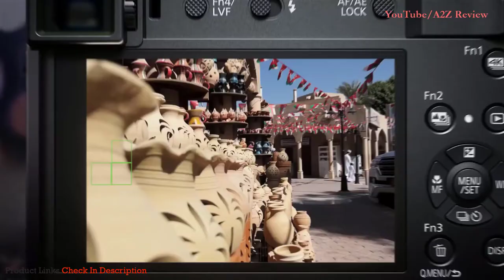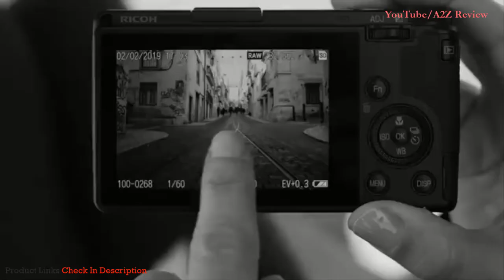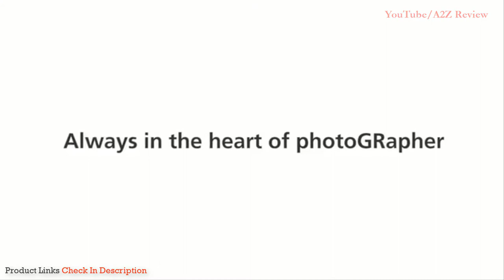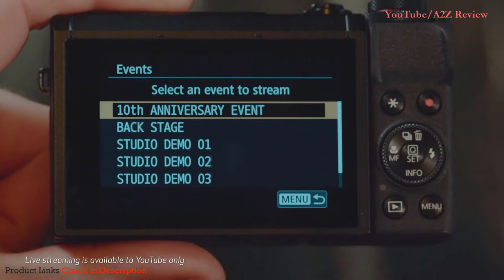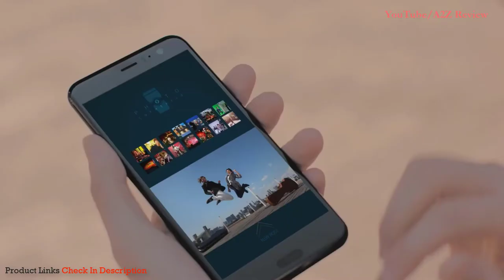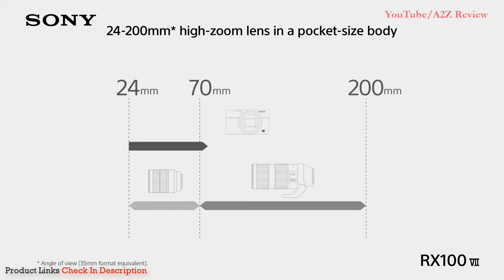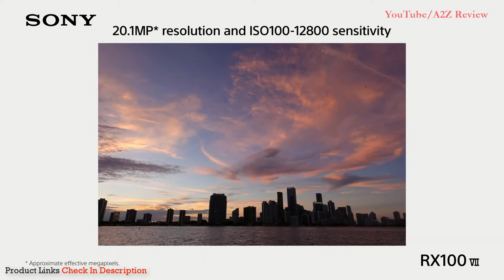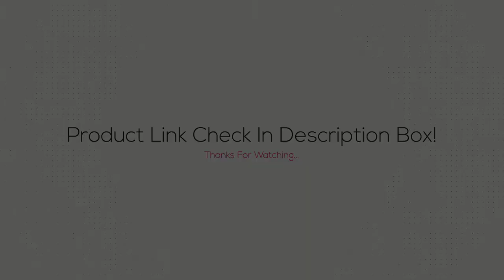Best Compact Cameras 2021 - Top 5 Compact Camera Picks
Best Compact Camera BUY Or CART NOW ➖

Links below to the best compact cameras drives we listed in this compact camera review video -
BUY Or CART NOW ↓↓↓
►1. Sony RX100 VII Premium Compact Camera
►2. Canon PowerShot G7 X Mark III Camera
►3. Olympus Tough TG-6 Waterproof Camera
►4. GR III Digital Touch Screen Comp Camera
►5. Panasonic Lumix ZS200 4K Digital Camera

LOVE ME